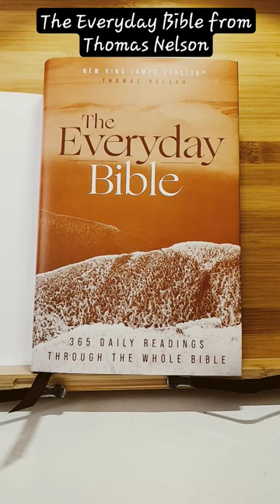The Everyday Bible...